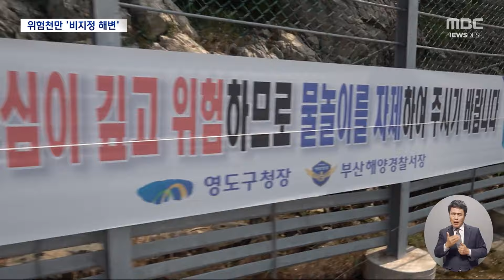해수욕장 근처 '비지정 해변' 사고 잇따라‥안전 관리 사각지대 (2024.08.17/뉴스데스크/MBC)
어제 경북 영덕의 해변에서 40대 남성이 물에 빠져 숨졌습니다.

해수욕장으로 지정되지 않아 안전 요원이나 구조장비가 없는 '비지정 해변'이었는데요.

사람이 별로 없고 한적한 해변을 찾는 피서객이 늘면서 사고도 잇따르고 있습니다.